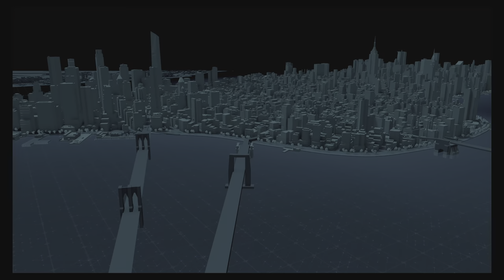Spider Man John Romita Sr suit inspired gameplay